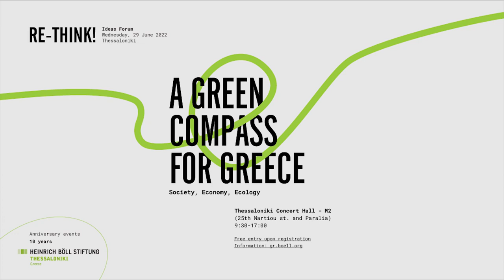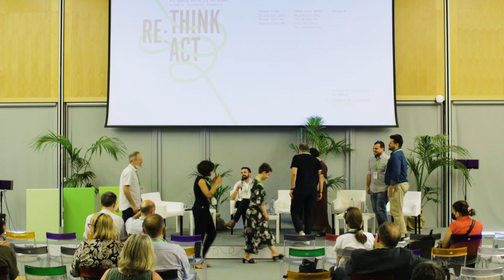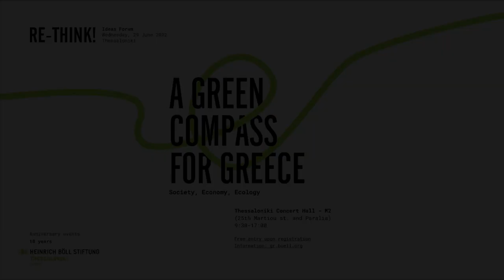Rethink! Ideas Forum #6 Takeaways - Acknowledgements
Rethink! Ideas Forum - A Green Compass for Greece: Society, Economy, Ecology
29 June 2022
Thessaloniki Concert Hall - Μ2
10th anniversary of Heinrich Böll Foundation, Thessaloniki Office

Alexia Kalaitzi, Event Moderator
Michalis Goudis, Director, Heinrich Böll Foundation, Thessaloniki Office, Greece

Sessions: Opening new paths in politics: radical municipalism in Barcelona and beyond - Dealing with the urban-rural divide - Paving the way for Energy Democracy - Empowering open, inclusive communities